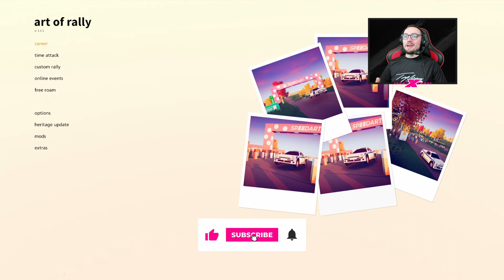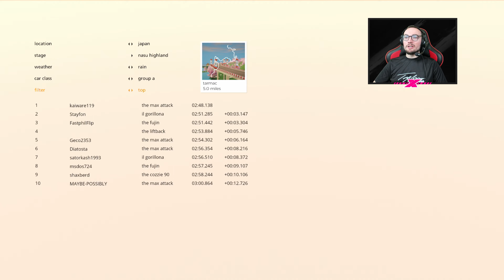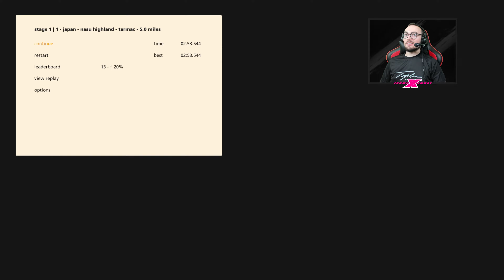The Hunt for an art of rally World Record! | Part 1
I’m back at it again. After my recent video where I (mild spoilers) nearly beat a world record, I was contented with a top-three placing.

Or at least, I was until I went to sleep. The next morning, the contentment turned to an itch I needed to scratch. Why didn’t I keep going to try and get number one? Is the top step possible?

I couldn’t think straight, idly swirling the milk amongst my bowl of Cheerios. My life just didn’t feel complete without a world record.

So, before the Nintendo Switch owners and Game Pass subscribers get to taste the sweet sweet nectar that is art of rally leaderboard dominance, I decided to give this another shot. I was going to get first place, no matter how long it took me. Watch to find out how I got on…